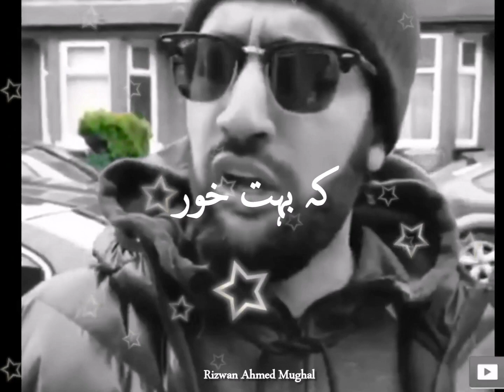Qabar Ka Khof Na Rakhna Aye dill - Brothers Viral Naat | Beautiful - یہ سنا ہے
Brothers Viral Naat | Beautiful Naat - Beautiful Voice - یہ سنا ہے

Qabar ka khof na rakhna aye dill viral video